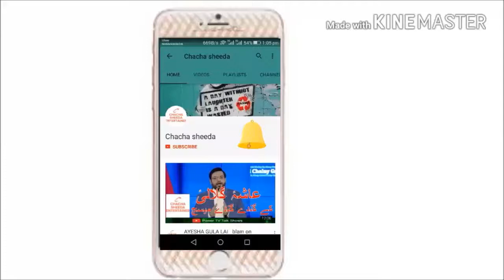iftikhar thakur best comedy in stage drama khushobo co actoress in this drama